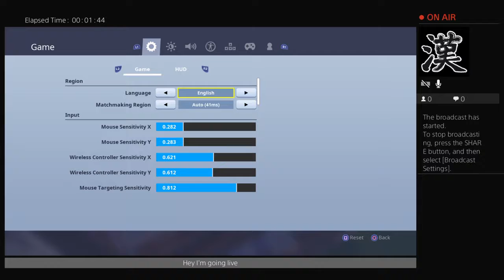TSM Jr Here I Come...